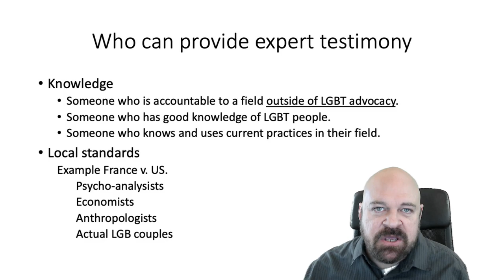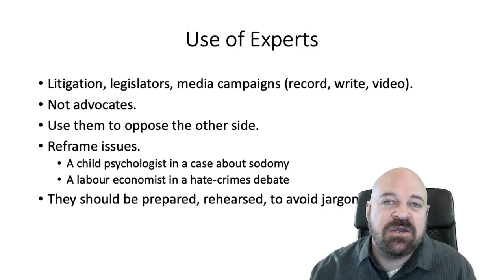12/12 Experts Pt. 2 Independent Experts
This video is part of the video series
USING RESEARCH IN ADVOCACY
These videos provide suggestions to advocates using research and data in their advocacy.  The following is a list of all the videos in this series.
1. Publicity Checklist - Part 1. The list
2. Publicity Checklist – Part 2.  Examples
3. Sloganize your finding
4. Echo chamber advocacy
5. Executive Summary – Part. 1. What it is NOT
6. Executive Summary – Part. 1. Testing your executive summary
7. Using Frameworks to decide how to present research – Part. 1.  Each person has a framework
8. Using Frameworks to decide how to present research – Part. 2. Frameworks of Advocacy Targets
9. Using Frameworks to decide how to present research – Part. 3.  Choosing what to present
10. Using Frameworks to decide how to present research – Part. 4.  Connection to LGBTI people
11. Who is an expert? – Part 1. LGBTI people as experts
12. Who is an expert? – Part 2.  Using independent experts

The content of these videos was developed during a training I did for the RFSL Rainbow Academy.
Andrew Park, Esq.